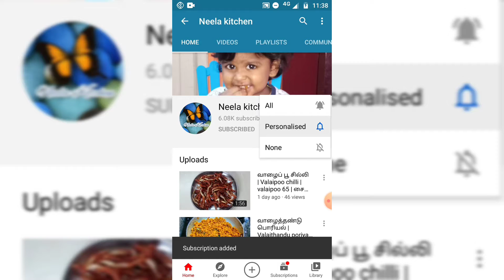ஒரு கப் கோதுமை மாவு இருந்தா இப்பவே செஞ்சு பாருங்க